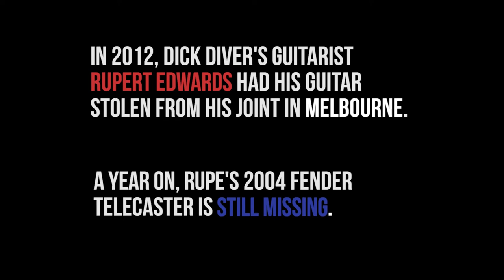Al Montfort wants his gear back